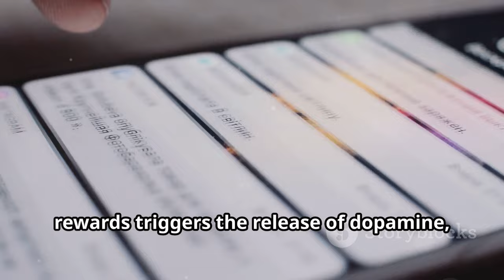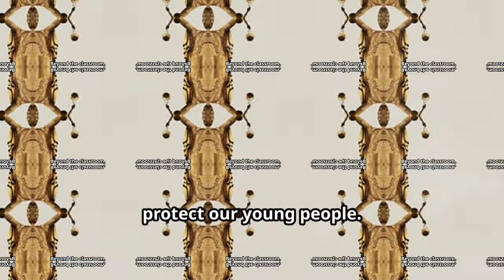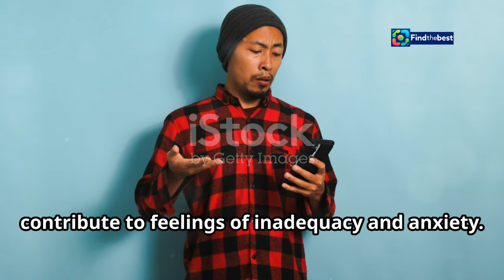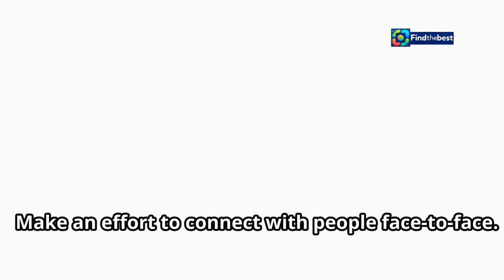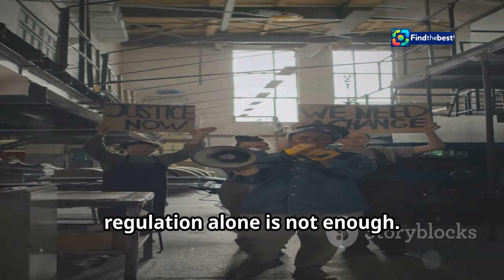Social Media Giants Face Legal Battle Over Student Mental Health Crisis!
OUTLINE:
00:00:00 Schools Fight Back
00:00:45 Judge Holds Tech Giants Accountable
00:01:43 Schools Detail Social Media's Toll
00:02:20 Research Confirms the Risks
00:04:08 The Societal Costs of Social Media Addiction
00:05:30 Examining Our Own Digital Habits
00:06:42 Strategies for Healthy Social Media Use
00:07:59 The Role of Regulation and Responsibility
00:09:28 Share Your Thoughts and Experiences

📢 **Big News Alert!** 📢

In a landmark ruling, major social media companies like **Meta**, **Google**, **TikTok**, and **Snap** are now facing lawsuits from school districts across the United States! 📚⚖️ These lawsuits claim that their *addictive* apps contribute to the growing mental health crisis among students. 😟👩‍🎓

Join us as we dive into the details of this significant ruling by US District Judge Yvonne Gonzalez Rogers in Oakland, California. 🏛️✨ What does this mean for the future of social media and its impact on our youth?

🔍 **Key Highlights:**
- 📅 The ruling details and implications.
- 💔 The mental health crisis among students.
- ⚖️ Legal perspectives on addiction claims against social media giants.
- 🏫 The contrasting decisions in Los Angeles and Oakland.